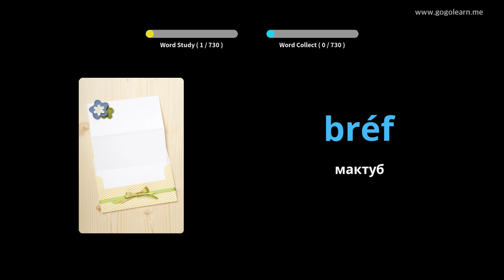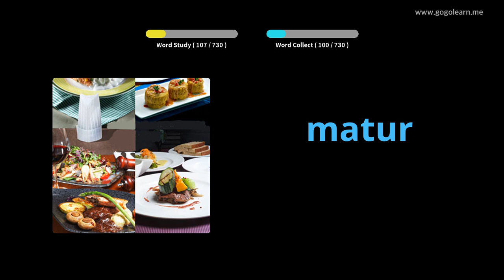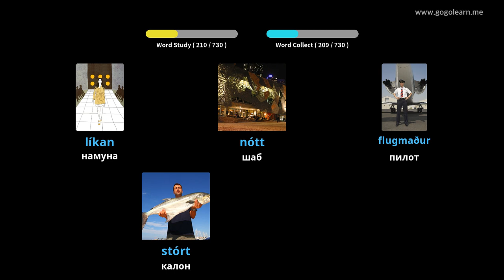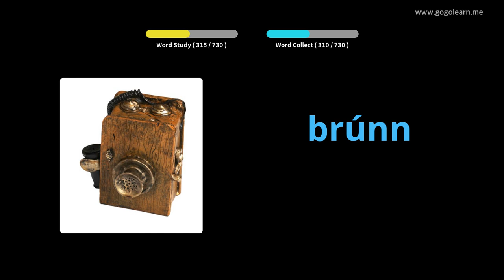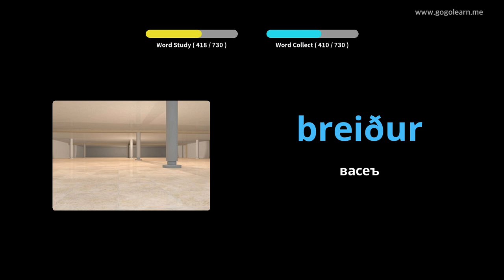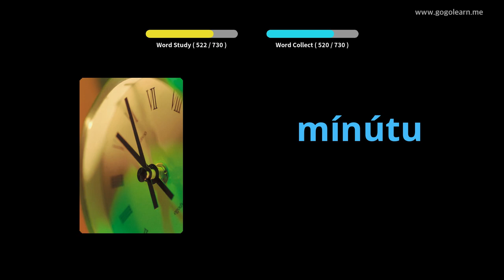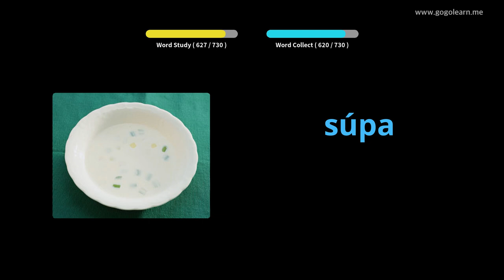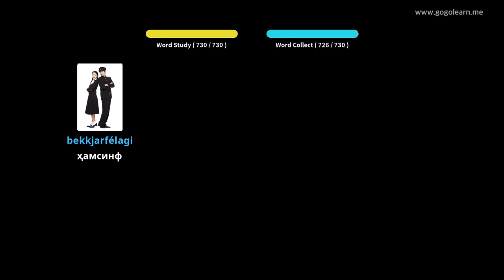Фарзандони Вожаҳои исломи | Golearn